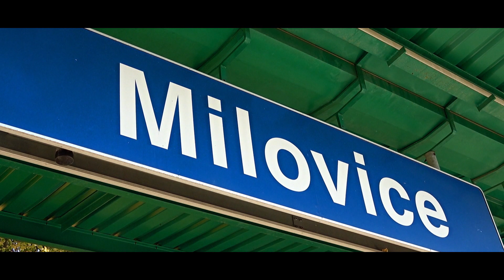Nádraží Milovice 28. října 2021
Podzimní sváteční den na konci října mě zlákal k procházce k našemu nádraží. Snad se podařilo zachytit tu poklidnou atmosféru .